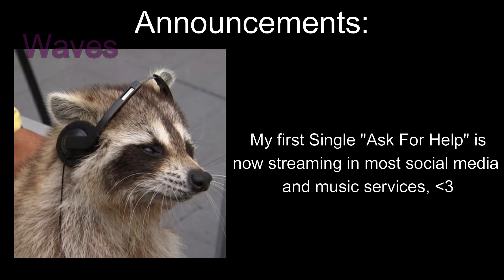announcements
I'm going to uni again in a few days and just wanted to keep y'all updated on things, I've been pretty low lately; I got a new piano and managed to connect it to the pc, and its way easier to write music now.

Sorry for the inactivity.
Ily.